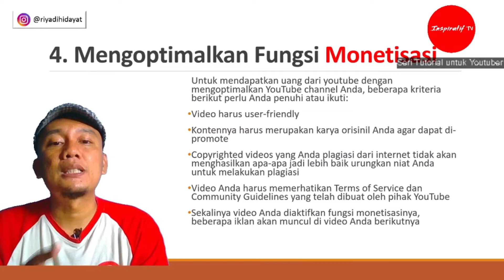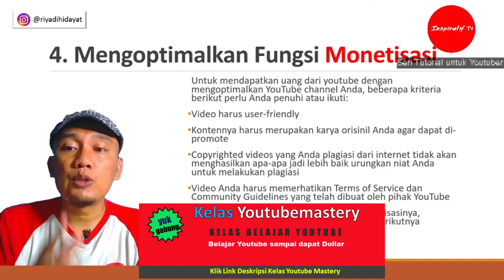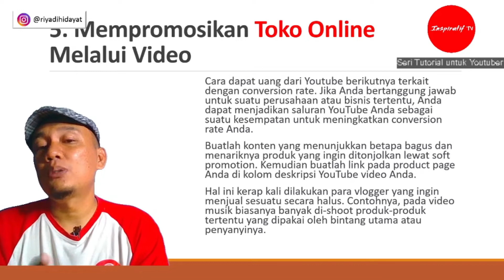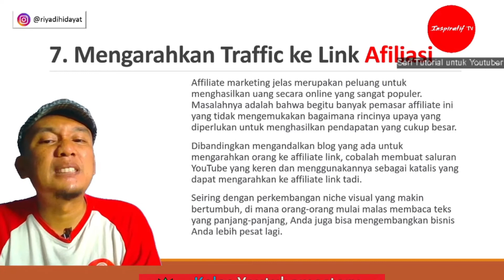10 Cara Youtube Menghasilkan Uang ~ Praktekin Auto Berhasil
Mau jadi youtuber? belajar aja langsung disini.
kelas yang membuat kamu jadi youtube dari awal sampai menghasilkan. ikutin kelasnya klik link diatas.

Inspiratif TV adalah channel yang senantiasa berbagi inspirasi bisnis, motivasi dan inspirasi sukses.